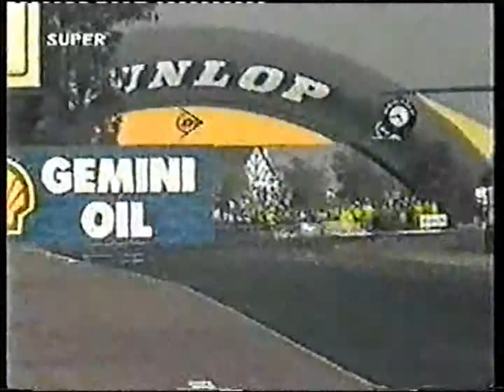FIM Sidecar World Championship Donington 1988